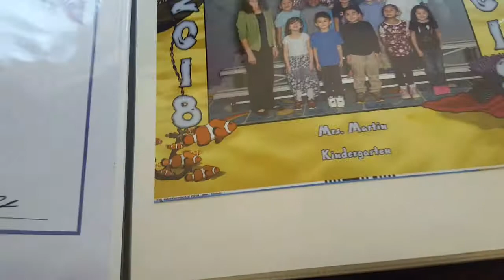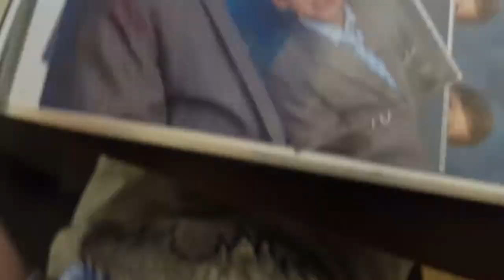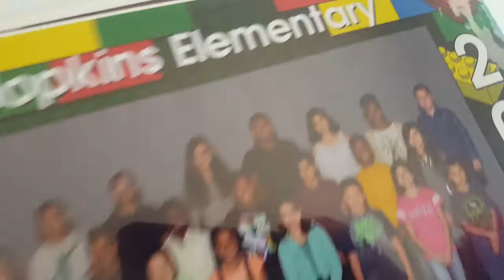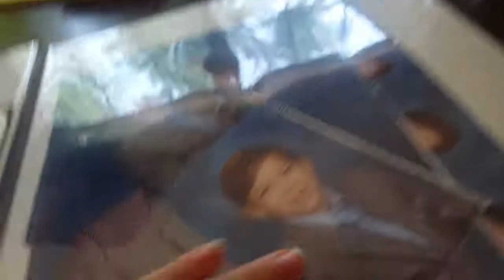Memory book video. THERE WAS A BABY LIZARD.